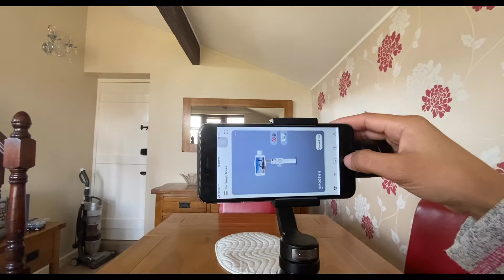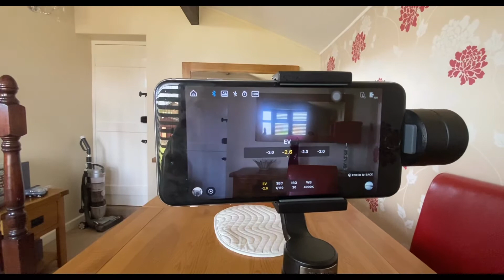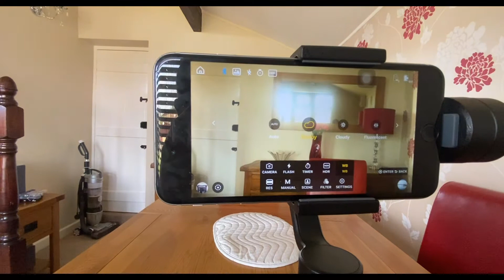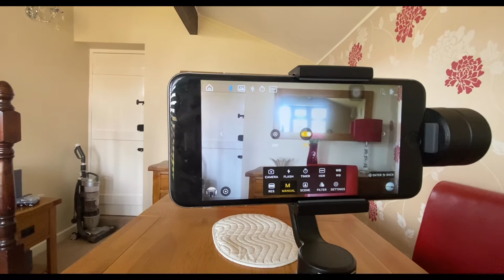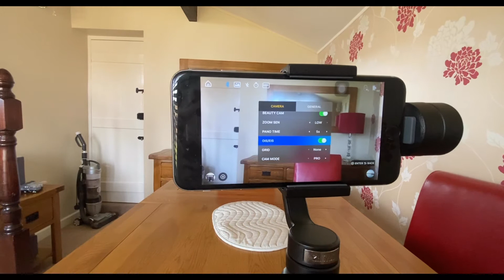PRACTICE TO USE THE ZHIYUN SMOOTH 4 GIMBAL